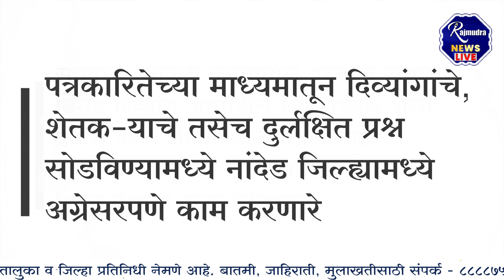प्रस्थापितांना नांदेडची जनता जागा दाखवेल: संभाजी ब्रिगेड उमेदवार प्रदीप गुब्रे मुलाखत SambhajiBriged